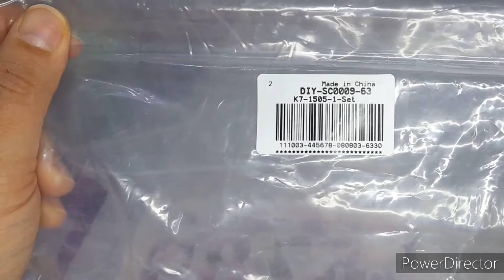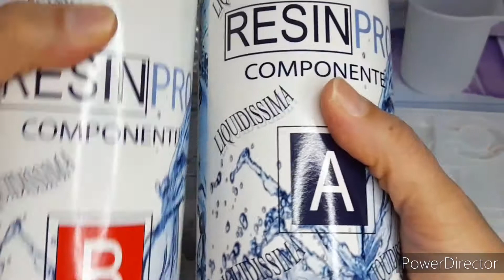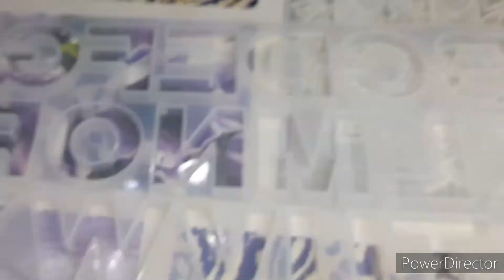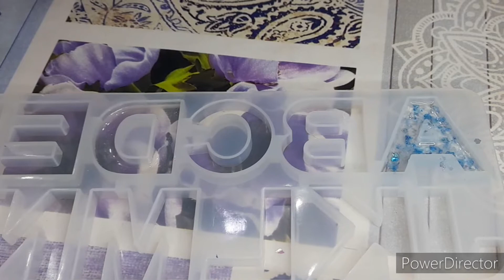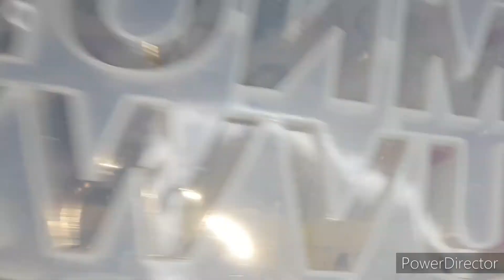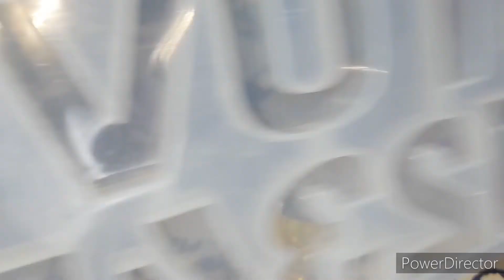TUTORIAL~N°2 -CREAZIONI IN RESINA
SITO:

(avete diritto a 5$ di sconto su una spesa minima di 40$)
sito:

musiche:Power Director